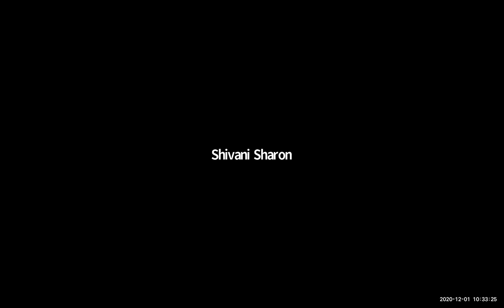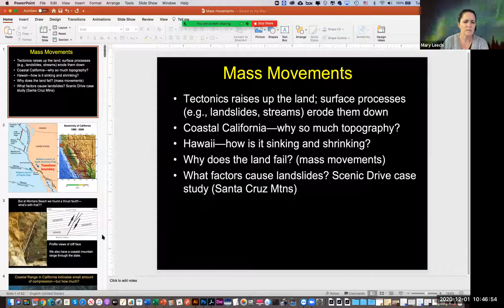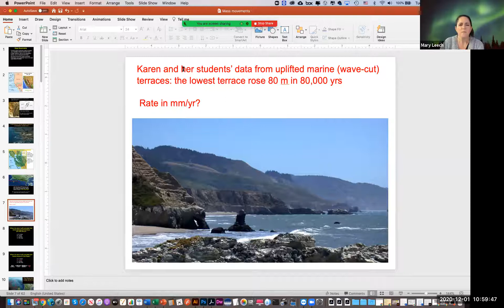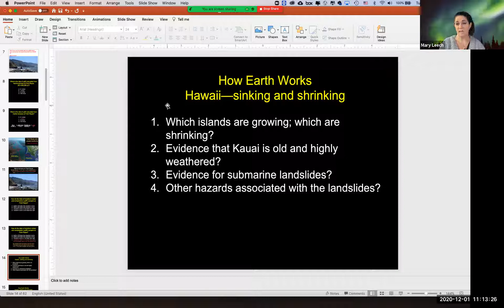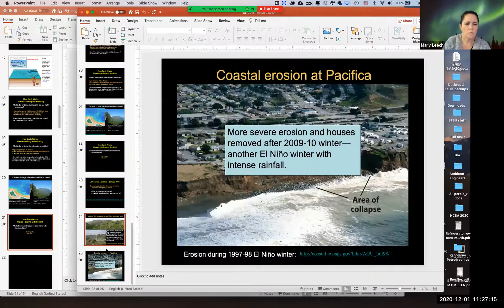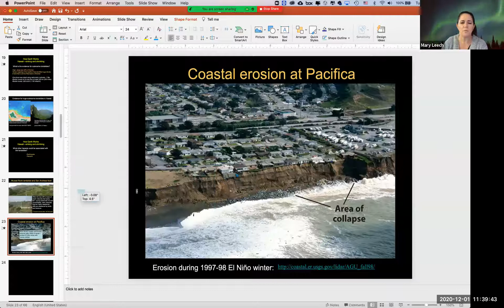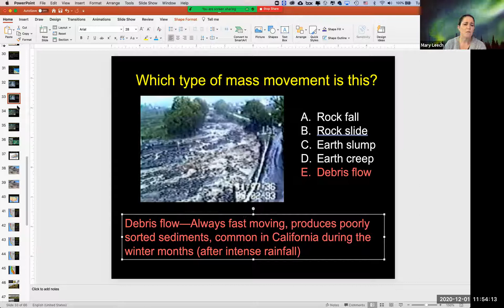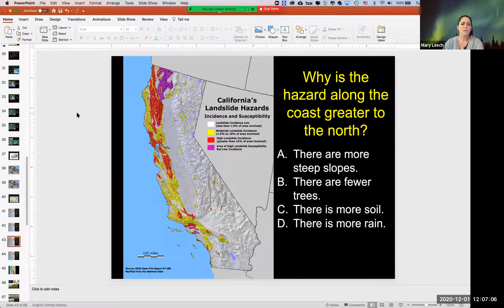33 Lecture 12 Part 1 Mass movements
Class meeting on 12-1-20